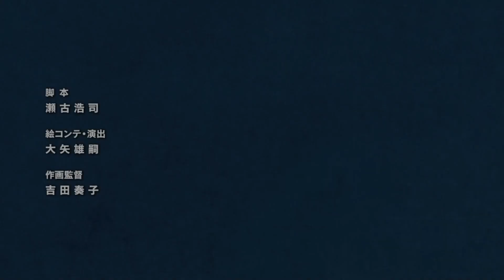Korg R3 and Microcosm || The Fire Within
Recorded this one in Mono by mistake but I loved the take so wanted to save it.

Edit* The sound is 100% me and the video is from Mob Psycho 100. If you haven't seen it you should check it out on Crunchy Roll.

What will you do when the fire finds you.